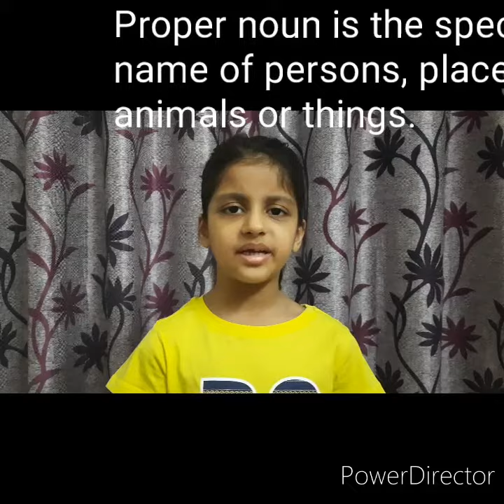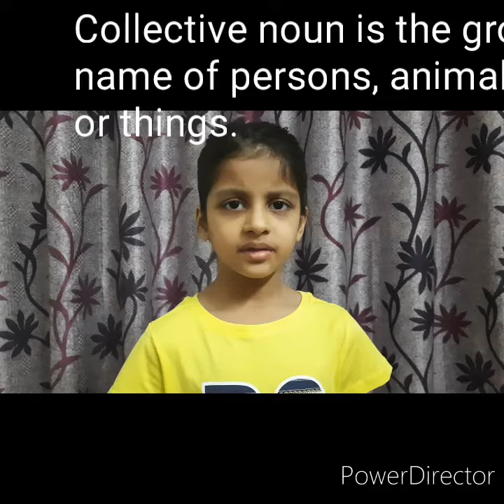Noun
By Sanskriti Agarwal